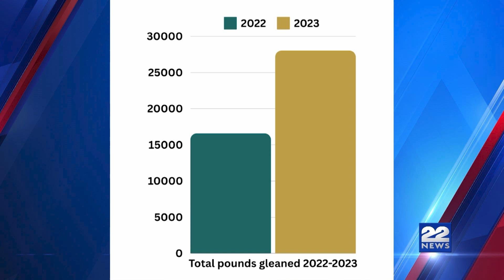InFocus Rachel's Table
This week on 22NewsInFocus we're talking with representatives from Rachel's Table about their hunger alleviation programs.